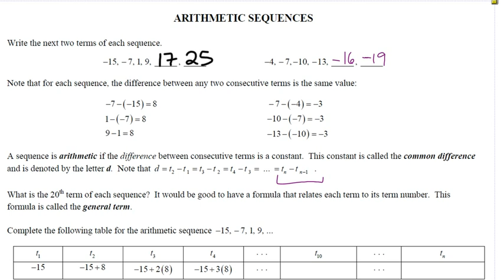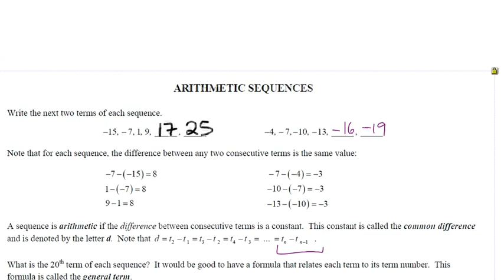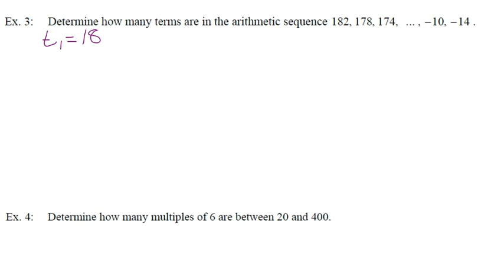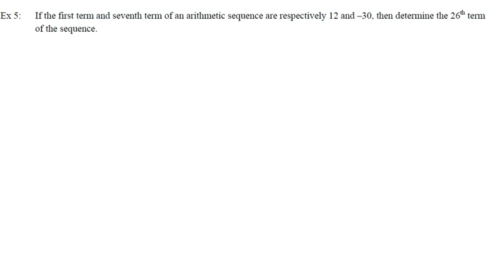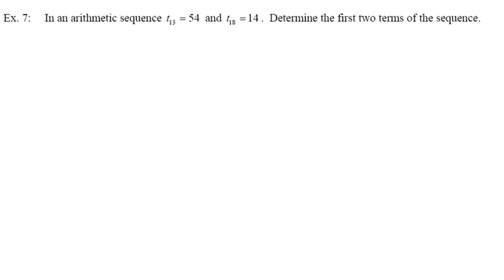Arithmetic Sequences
Henry Wise Wood Math 20-1